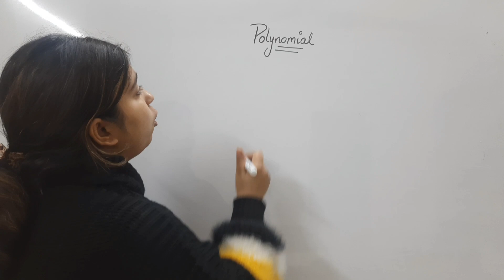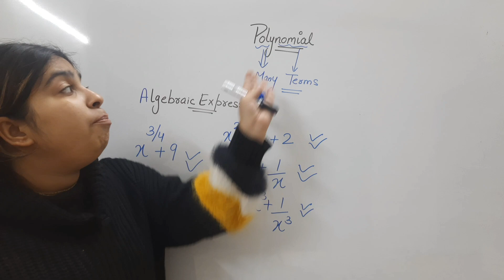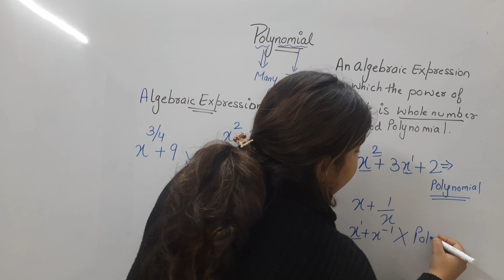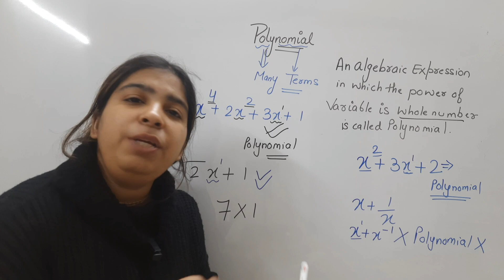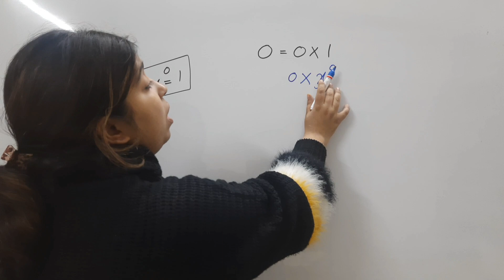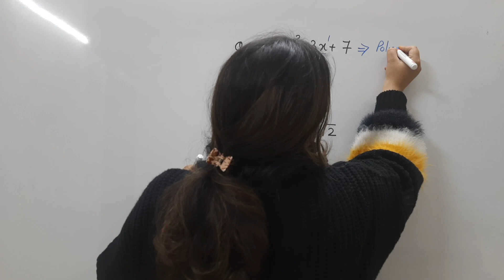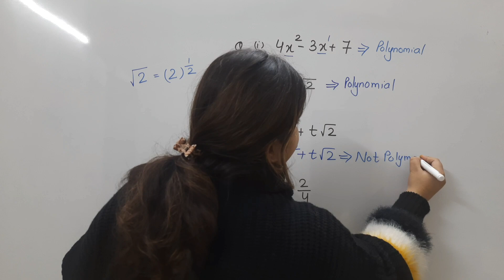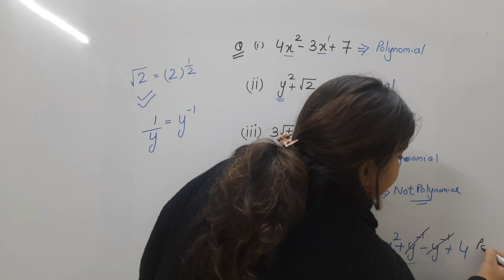Introduction to Polynomial | Class 9 | Chapter 2 | NCERT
Polynomial class 9 / Chapter 2 class 9 maths / what is polynomial / introduction to polynomial / polynomial in hindi / polynomial complete playlist. /
In this chapter i will be giving introduction lecture of polynomial .